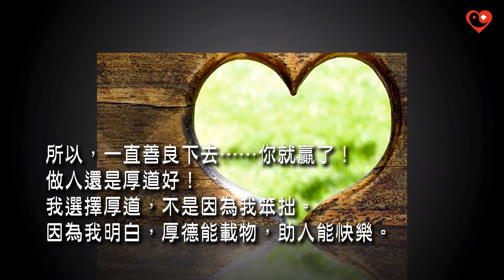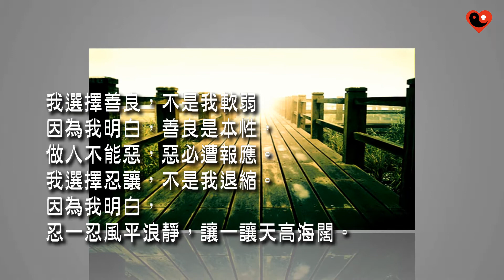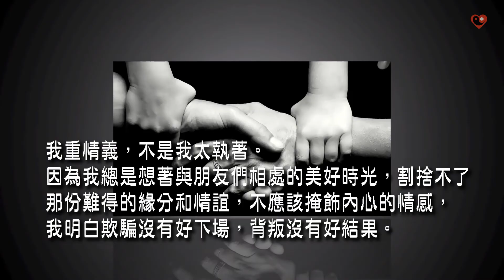【遇到死神的一對夫妻】算計別人最後也就算計了自己!!自省好文......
【遇到死神的一對夫妻】算計別人最後也就算計了自己!!
自省好文.

從前有對夫妻，他們遇到了死神。死神說：
你們兩個只能活一個，你們猜拳吧，輸的就得死。
最後，丈夫輸了……妻子抱著死去的丈夫說：
說好一起出石頭的，為什麼我出了剪刀，你卻出了布。

這就是現實，這就是人心。
這就是一部分人的自私，一部分人的傻。
現實的世界，現實的人類，
算計別人最後也就算計了自己。
當有些人傻乎乎地想輸時，其實他已經贏了！

所以，一直善良下去……你就贏了！
做人還是厚道好！
我選擇厚道，不是因為我笨拙。
因為我明白，厚德能載物，助人能快樂。

我選擇善良，不是我軟弱　因為我明白，善良是本性，
做人不能惡，惡必遭報應。我選擇忍讓，不是我退縮。
因為我明白，忍一忍風平浪靜，讓一讓天高海闊。

我選擇寬容，不是我怯懦。
因為我明白，寬容是美德，美德沒有錯。

我選擇糊塗，不是我真的糊塗。
面對誤解委屈和不公正，只是不願計較，
從而大度應對，難得糊塗，笑看世態。

我選擇真誠，我有話就直說。
因為我明白，違心奉承是應付，忠言逆耳是負責。

我選擇饒恕，不是我沒原則。
因為我明白，得饒人時且饒人，不能把事做絕了。

我重情義，不是我太執著。
因為我總是想著與朋友們相處的美好時光，割舍不了
那份難得的緣分和情誼，不應該掩飾內心的情感，
我明白欺騙沒有好下場，背叛沒有好結果。